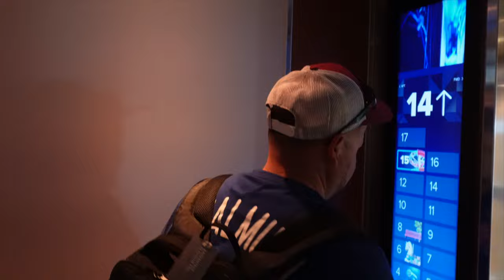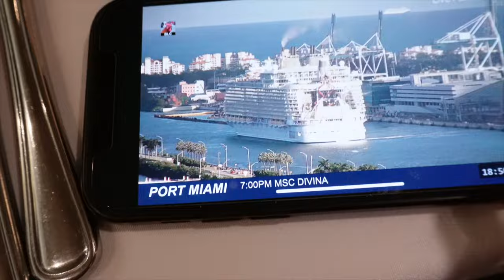Here we go!!! Oasis of the Seas Vlog 1 🤩🚢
Yo what is up guys welcome back to MC Vlogs and we are back at it agin with another video. We are back again with another travel series. Once again it is a cruise, not only that but it's the Oasis of the Seas! Make sure you stay tune to watch the rest of the series come out!